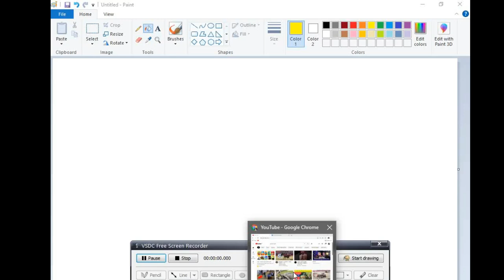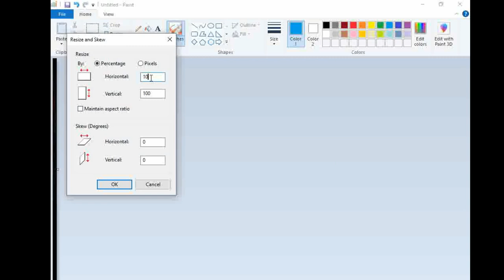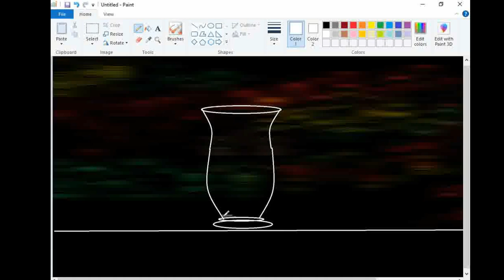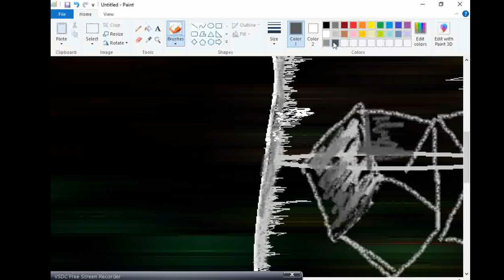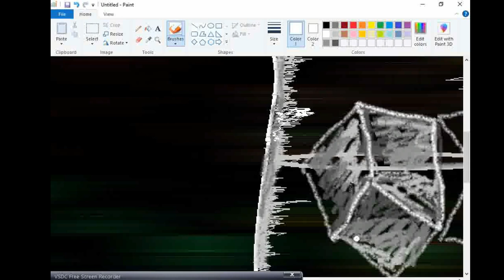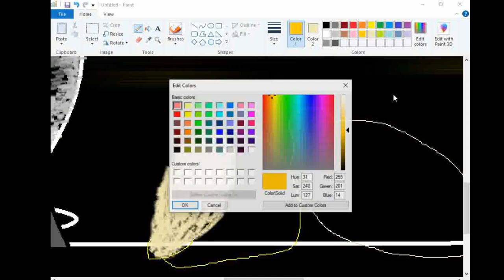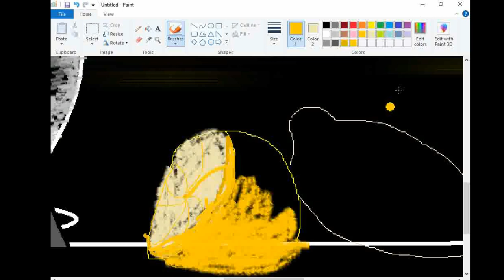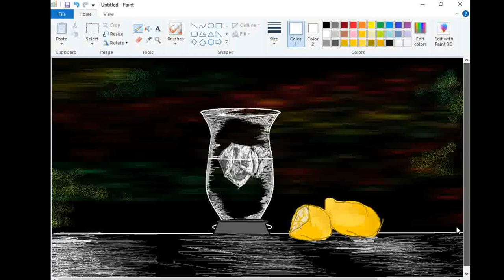how to draw a lemon juice jug || ms paint turial || easy pianting in pc